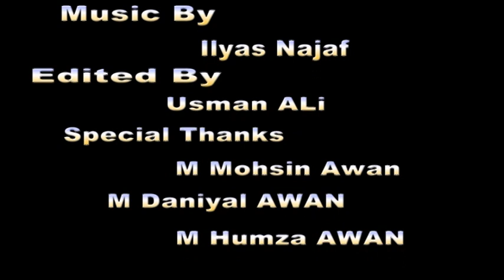Wo Be Drd - Sana Ullah Khan - Latest Saraiki Song - Moon Studio Pakistan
New Video Songs, Pakistani, Seraiki, Punjabi, Urdu, Cultural, All Songs, Wedding Programs,Full Hd Videos Recording, Audio & Video
Thnx For Waching In All Videos On Moon Studio Pakistan